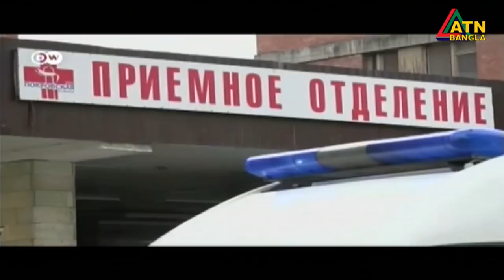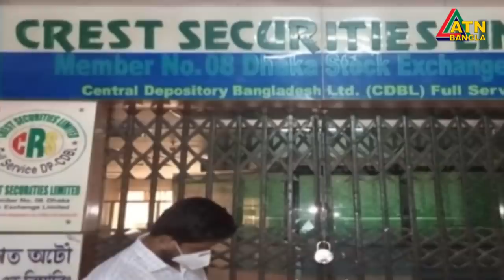এটিএন বাংলা দুপুর ১ টার সংবাদ। 28.06.2020 | ATN Bangla News at 1 pm